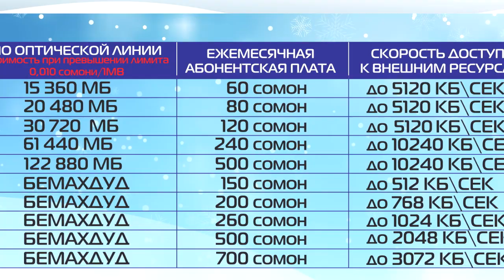РЭП ХАФТА бо мухлиси SHON MC #3 Зулфикор (RAP.TJ)